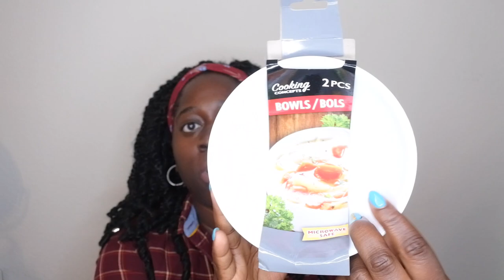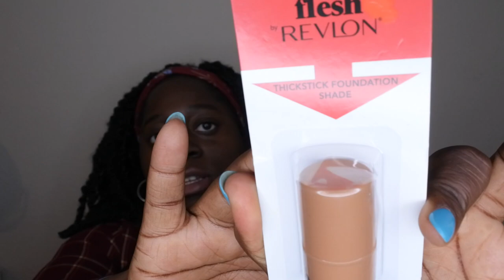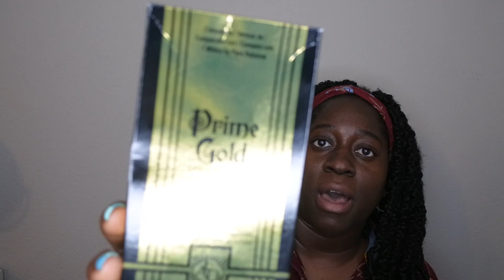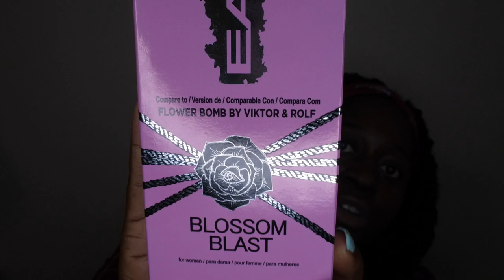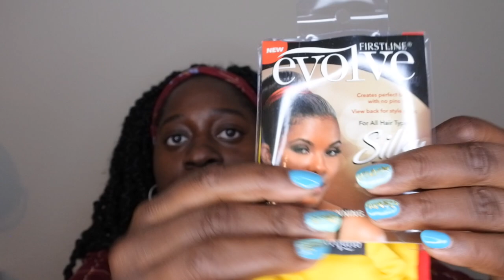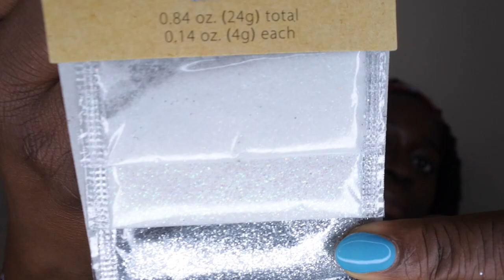Dollar Tree Haul August 2021 | Revlon Makeup, Craft Glitter, Dotting Tools, Body Care & More!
Gel Polish base and top coat

Dip Powder

Gold foil flakes